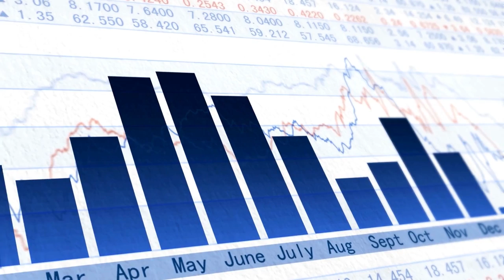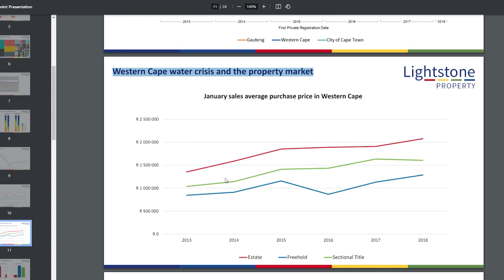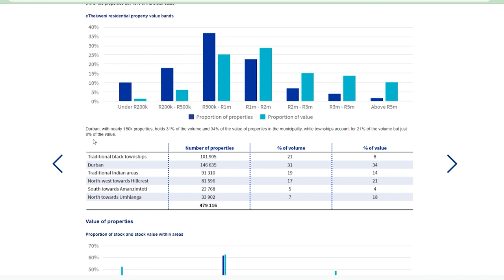2024 South Africa Property Trends: Expert Tips to Skyrocket Your Returns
Discover the top 2024 SA property trends and expert tips to skyrocket your investment returns! This video covers the best locations to invest, current market trends, and key economic factors influencing real estate. Learn how to make smart investment decisions and maximize your returns.

Don't miss out on these valuable insights! Watch now and transform your investment strategy!

✅ South Africa's 2024 Housing Market: Why Prices Haven't Crashed

⌚️Timestamps:
00:00 - Intro
00:36 - Johannesburg Property Trends
02:01 - Cape Town Property Trends
03:07 - Pretoria Property Trends
04:37 - Durban Property Trends